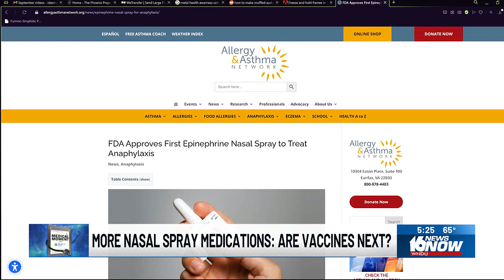Medical Moment: Nasal spray medications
Doctors and researchers are working on other vaccines that would be beneficial in nasal spray form.